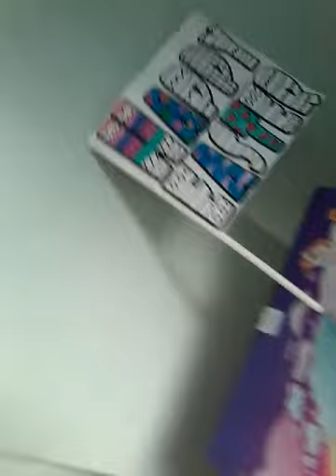A room room room toy tour